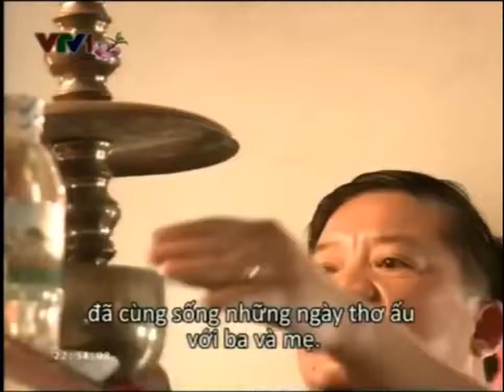Talk Vietnam Duong Huy Khai Nguoi dua am thuc Viet Nam ra the gioi